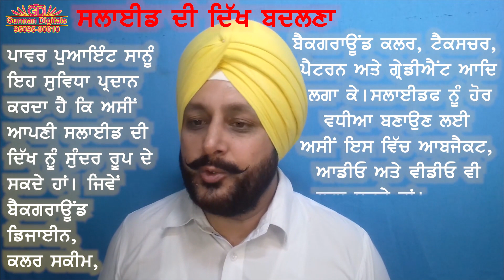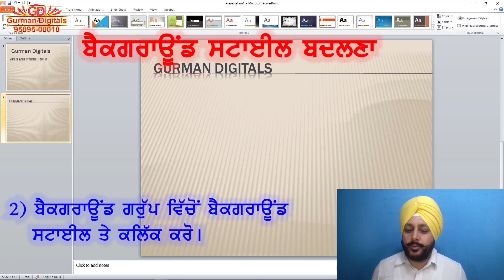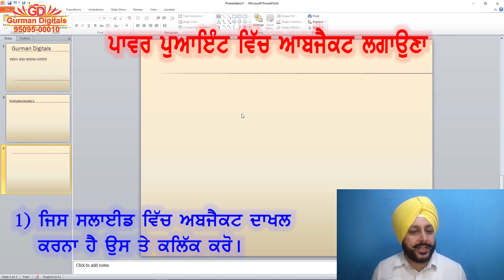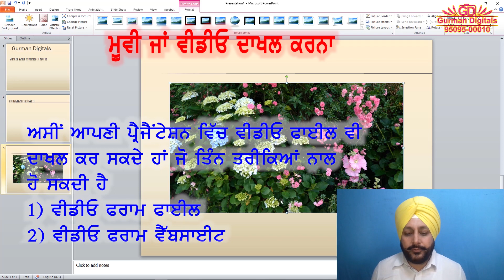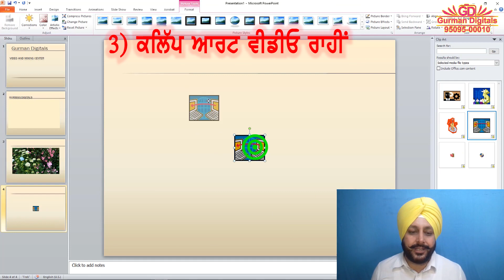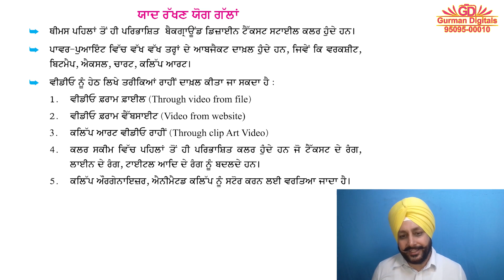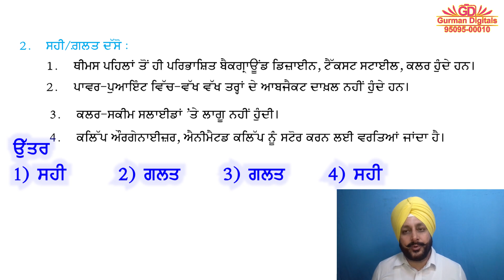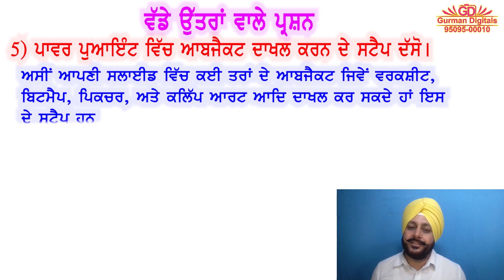Pseb Class 8Th Chapter 05 Advanced Power Point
ਇਹ ਵੀਡੀਓ ਪੰਜਾਬ ਸਕੂਲ ਸਿੱਖਿਆ ਵਿਭਾਗ ਦੇ ਕੰਪਿਊਟਰ ਵਿਸ਼ੇ ਦੇ ਅੱਠਵੀਂ ਜਮਾਤ ਦੇ ਪੰਜਵੇਂ ਪਾਠ "ਅਡਵਾਂਸ ਪਾਵਰ ਪੁਆਇੰਟ" ਨੂੰ ਪੰਜਾਬੀ ਵਿੱਚ ਬਹੁਤ ਵਧੀਆ ਅਤੇ ਸੌਖੇ ਢੰਗ ਨਾਲ ਬਿਆਨ ਕਰਦੀ ਹੈ । ਜੋ ਕਿ ਬੱਚਿਆਂ ਦੇ ਨਾਲ-ਨਾਲ ਅਧਿਆਪਕਾਂ ਲਈ ਵੀ ਲਾਹੇਵੰਦ ਹੋਵੇਗੀ। ਹੁਣ ਬੱਚਿਆਂ ਨੂੰ  ਅਭਿਆਸੀ ਪ੍ਰਸ਼ਨ ਯਾਦ ਕਰਨ ਲਈ ਇਸ ਵਿੱਚ ਹੱਲ ਕੀਤੇ ਪ੍ਰਸ਼ਨਾ ਨੂੰ ਸੁਣ ਕੇ ਅਭਿਆਸ ਕਰਨਾ ਹੋਵੇਗਾ ਅਤੇ ਆਪਣੇ ਪ੍ਰਸ਼ਨ ਹੱਲ ਕਰਨੇ ਆਸਾਨ ਹੋ ਜਾਣਗੇ।
ਮੈਂ ਉਮੀਦ ਕਰਦਾ ਹਾਂ ਕਿ ਮੈਨੂੰ ਬੱਚਿਆਂ ਅਤੇ ਅਧਿਆਪਕ ਸਹਿਬਾਨ ਵੱਲੋ ਭਰਪੂਰ ਹੰਗਾਰਾ ਮਿਲੇਗਾ।
ਕਿਸੇ ਵੀ ਤਰਾਂ ਦੇ ਸੁਝਾਅ ਦਾ ਸਵਾਗਤ ਹੋਵੇਗਾ।

ਧੰਨਵਾਦ ਸਹਿਤ
ਨਰਿੰਦਰ ਬਰਾੜ
ਅਤੇ
ਗੁਰਮਨ ਡਿਜੀਟਲਜ਼